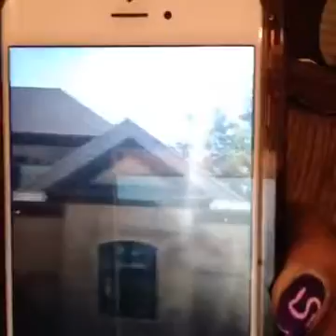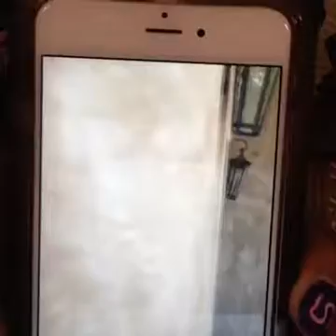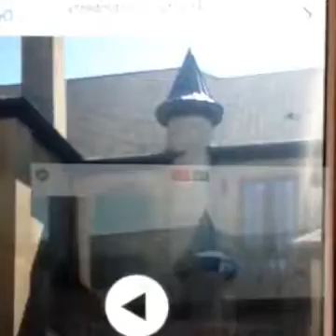RHOA Deason Review season 9 episode1 mp4